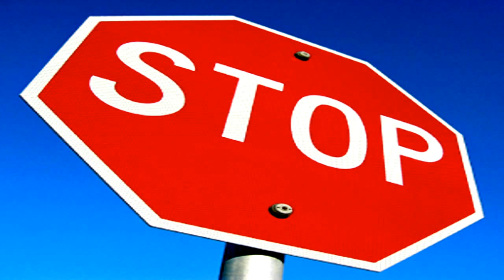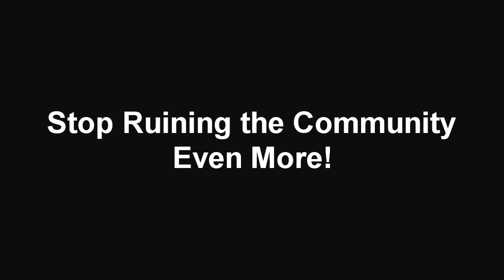Giveaways?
This nonsense has to stop... Please do not comment stupid shit. You will be ignored.